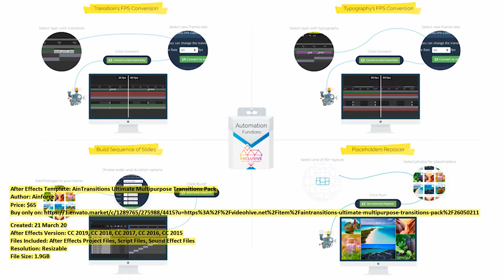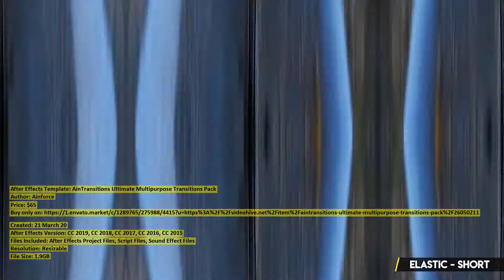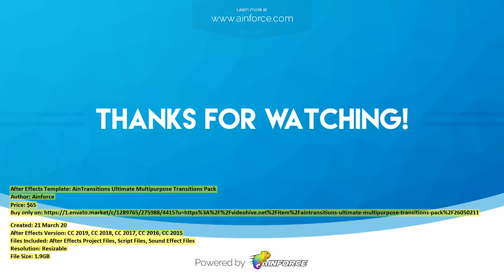AinTransitions Ultimate Multipurpose Transitions Pack | After Effects Template | VideoHive 26050211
Created: 21 March 20
After Effects Version: CC 2019, CC 2018, CC 2017, CC 2016, CC 2015
Files Included: After Effects Project Files, Script Files, Sound Effect Files
Resolution: Resizable
File Size: 1.9GB
Category: (elements)

Description: Introducing AinTransitions, a powerful and slick extension for Adobe After Effects that makes your video projects ju...
Dear author Ainforce, if you believe any that the use of the project preview on this channel are not legitimate, please write to e-mail and we will delete your video within 24 hours.